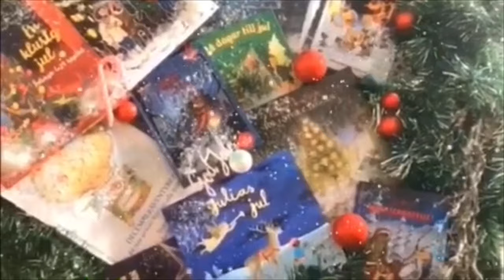🎄Adventsböcker📚🎅🏻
Adventsböcker, julböcker, kalenderböcker. Kärt barn har många namn.

Nu börjar snart julen närmar sig och för små och stora är det vanligt att räkna ner dagarna till jul genom att köpa olika kalendrar. Men det finns bättre sätt att räkna ner dagarna och samtidigt få en mysig lässtund ihop med nära och kära.

För de som otåligt väntar på julen kan en adventsbok som består av 24 till 25 kapitel högläsas med ett kapitel per dag fram till julen.

Här kan ni läsa närmare om varje enskild adventsbok, samt ta del av adventskalendrar och olika ljud kalendrar

♥ För att ta del av fler barn- och ungdoms recensioner finns Gullis lästips att följa på hemsidan

*På hemsidan delar jag även med mig av lärarhandledningar, lektionsmaterial, läsaktiviteter och annan inom boknörderi.

”Det enda viktiga i en bok, är den betydelse den har för dig”

🦋Hjärtliga hälsningar Gullis lästips

👇🏻Lämna gärna en kommentar nedan vad du tycker om videon.👇🏻